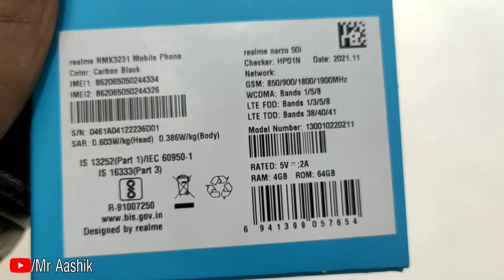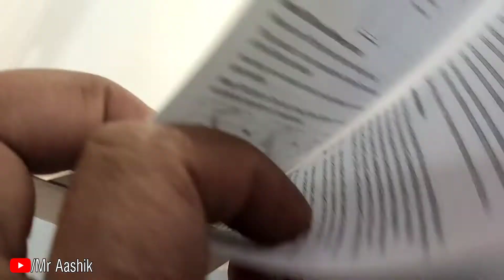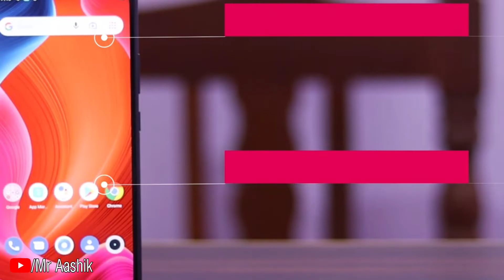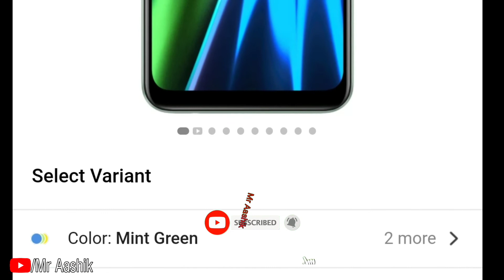Realme Narzo 50i☹️| लोगों को बेवकूफ बना रहा है🤬| Fake camera EXPOSED😭| Mr Aashik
Is video me Realme ka narzo 50i model ko unboxing kiya gaya hai aur uska review kiya gaya hai. isme ek fake camera bhi hai usko bhi exposed kiya gaya hai. Ye jo smartphone hai 4/64gb variant.